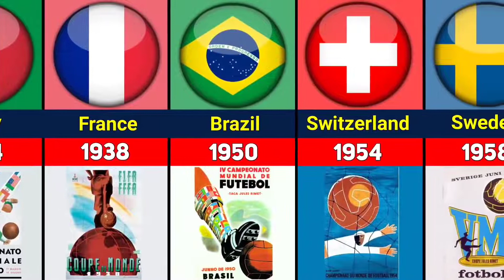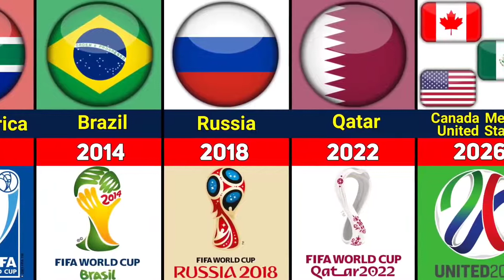Fifa World cup Host All countries 1930-2026